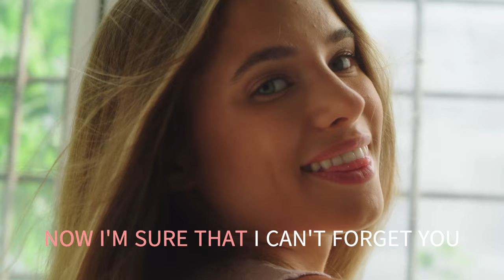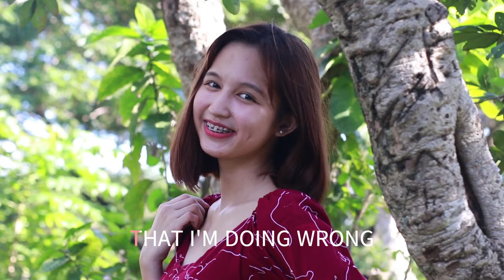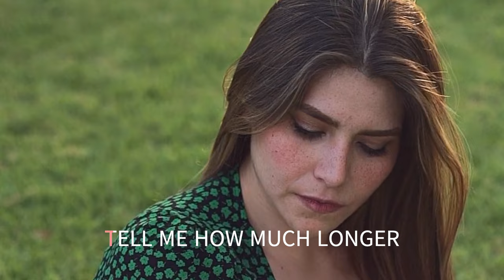YOUR SMILING FACE THE LETTERMEN WITH SING ALONG LYRICS